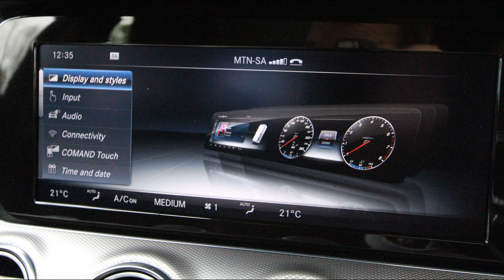Can YOU correctly... Name that car 10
So, do you think you can namethatcar? Post your guess in the comments, we will reveal the answer later in another video.